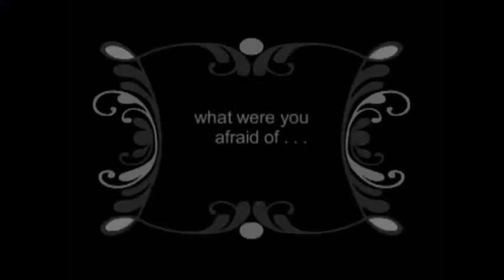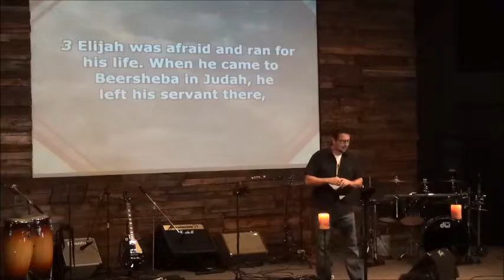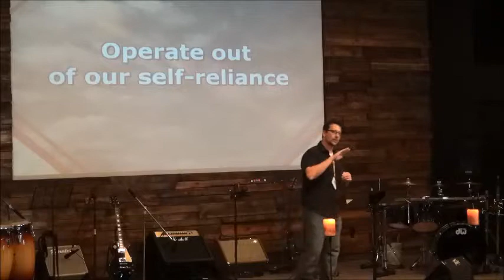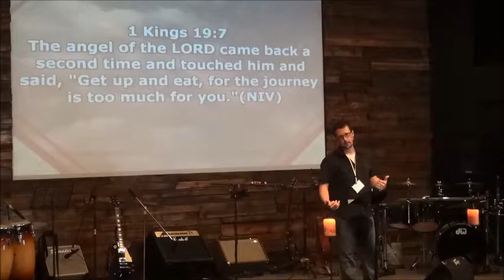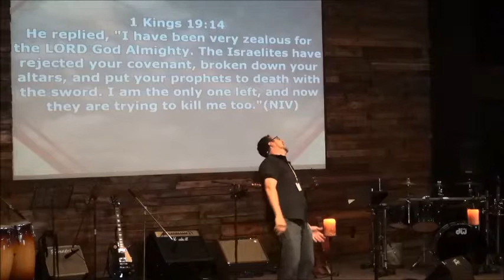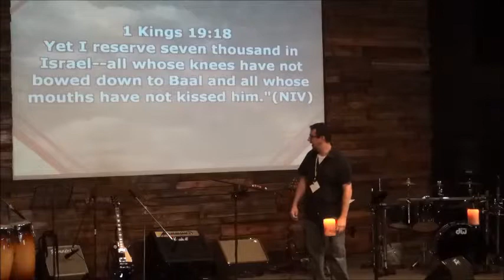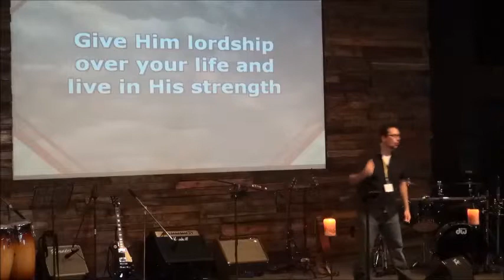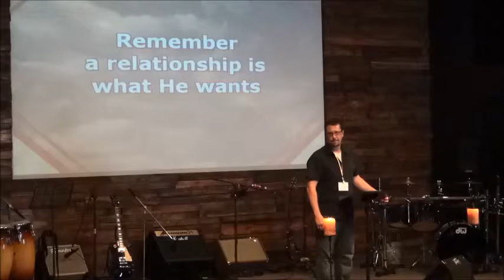Sermon 8 24 2014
Sermon illustration video by Visual Reality.